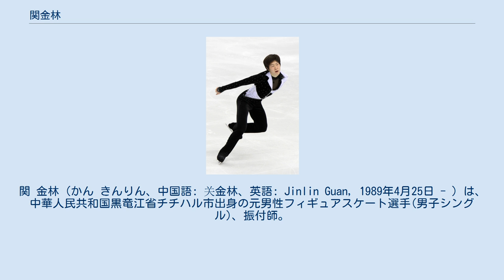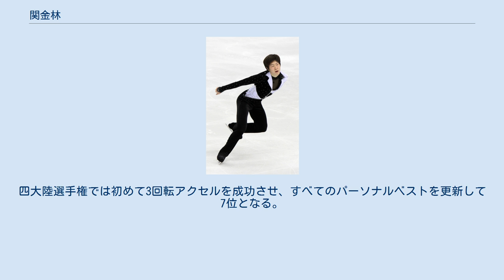関金林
関 金林（かん きんりん、中国語: 关金林、英語: Jinlin Guan, 1989年4月25日 - ）は、中華人民共和国黒竜江省チチハル市出身の元男性フィギュアスケート選手(男子シングル)、振付師。
 2008年世界ジュニアフィギュアスケート選手権3位。
 黒龍江省チチハル市に生まれ6歳のころにスケートを始めた。
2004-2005年シーズンより国際大会にデビューし、2005年世界ジュニア選手権では5位となった。
 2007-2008年シーズン、1戦目のJGPウィーン杯で2位となり、2戦目のタリン杯で優勝を果たす。
初出場のJGPファイナルでは5位に終わった。
4度目の出場となる世界ジュニア選手権では3位。
 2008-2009シーズン、シニアに移行しエリック・ボンパール杯とNHK杯にエントリーをされていたが、怪我のためにシーズンを棒に振った。
 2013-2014シーズン、全国花様滑冰錦標賽で初めて3回転アクセルに挑戦し、3位。
四大陸選手権では初めて3回転アクセルを成功させ、すべてのパーソナルベストを更新して7位となる。
これが現役最後のシーズンとなった。
 2014-15シーズン、当初はNHK杯にエントリーしていたが出場を辞退。
現在は主にコーチ、振付師として活動している。